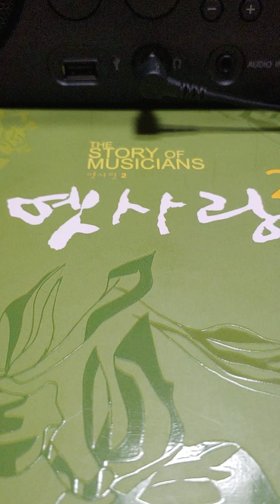빗속에서(feat.알리, vocal : 리쌍)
앨범 : THE STORY OF MUSICIANS 옛사랑2
(2006년)

작곡 : 이영훈
작사 : 이영훈, 개리
편곡 : 길
Recording : 임승현
Guitar & Bass : 임승현

특별 프로듀서 : 뮤직마운틴(주) 류상기
프로듀서 및 음악감독 : 이영훈
협력 프로듀서 : 정재훈

Recording Studio : The Vibe, Logic, Velet, Root Labs
Mixing Studio : The Vibe
All Song Engineered & Mixed : 오현석 (The Vibe)

제작 : Music Mountain, Seoul Records